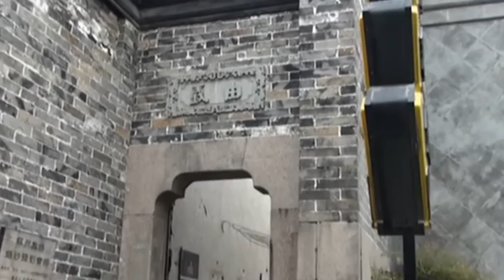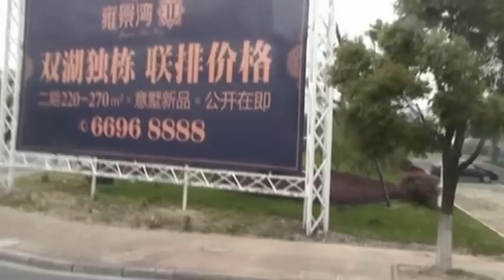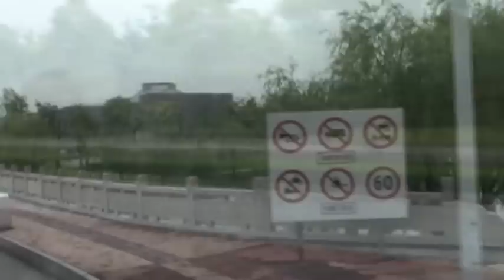Chiny. Suzhou - Wenecja Wschodu.苏州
W mieście znajduje się sieć 24 kanałów wodnych; Suzhou zwane jest Wenecją Wschodu.Suzhou było przez pewien okres stolicą  państwa Wu. Miasto od XIV wieku przodowało w produkcji jedwabiu, a zyski przeznaczone były m.in. na utworzenie 287 nowych ogrodów, z których 69 przetrwało do dziś. Mieszkali tu uczeni, artyści, wyżsi urzędnicy i kupcy, którzy bogacili się na handlu jedwabiem.